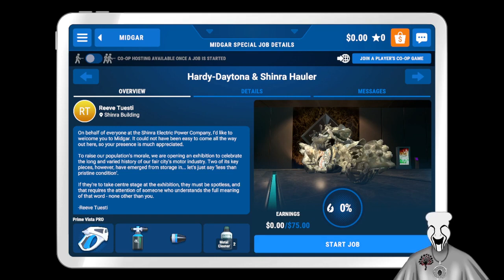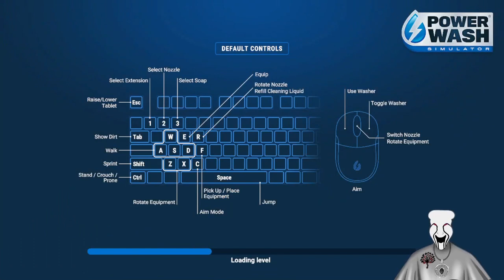Bright Attempts To Wash Things!!! VOD